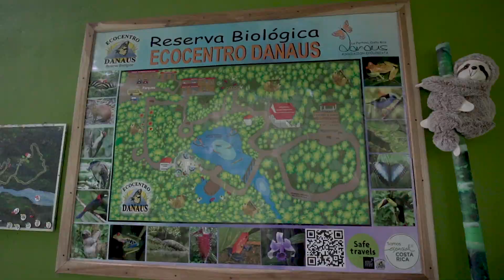Danaus Ecological Sanctuary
Wonderful tour to enjoy a close contact with nature wonders in Arenal, Costa Rica.
This 600m trail through the ecological sanctuary is apt for the whole family. Visit a butterfly garden, botanical garden, and a wetland, which are home to more than 600 species of plants and animals, including sloths, toucans, frogs, caimans and more.